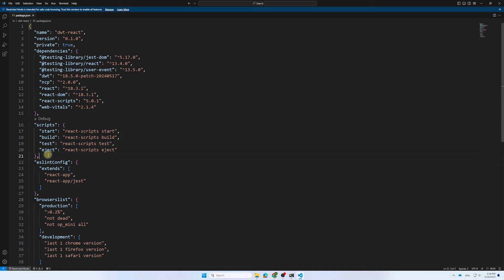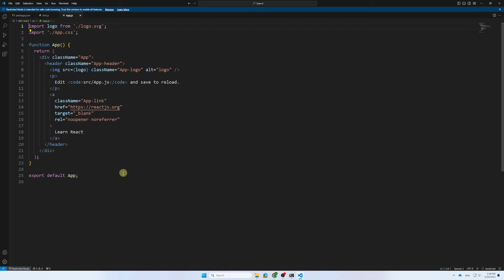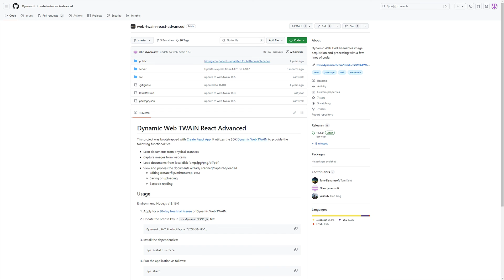How to use Dynamic Web TWAIN in React | Trending Tech Tutorial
🚀 Learn how to create a React Document Scanner for web scanning functionality

The Dynamic Web TWAIN library (DWT) is a software development kit (SDK) specifically designed for adding efficient document management workflows to any kind of web apps.

Follow our step-by-step guide to implement DWT in a React application.👏

Timestamps:
00:00 Create a React project and install packages
00:45 Configure the project and generate a component
01:32 Test and run the project